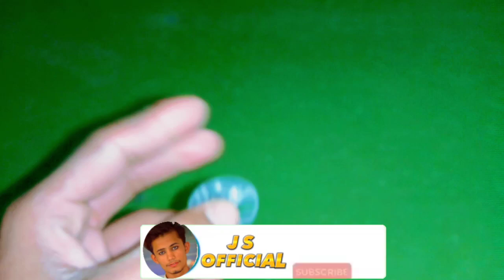How to make 100% free energy generator without battery - home ...YouTube · JS OFFICIAL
How to make 100% free energy generator without battery - home ...YouTube · JS OFFICIAL#jsofficial